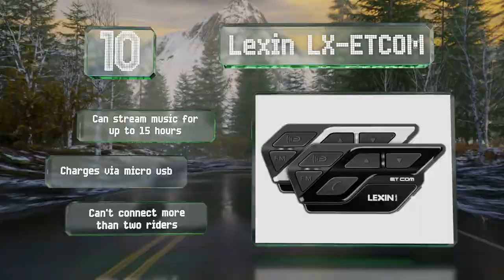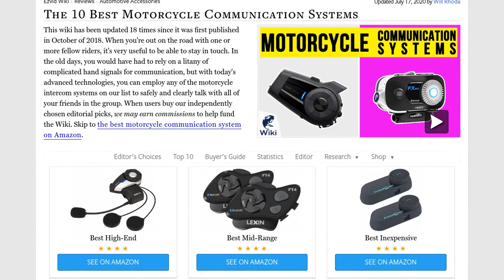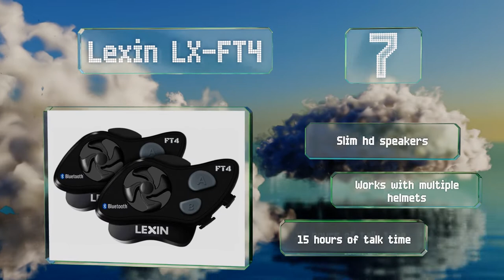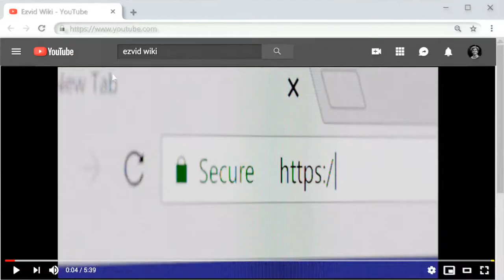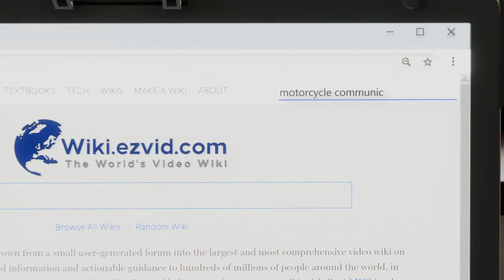10 Best Motorcycle Communication Systems 2020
Our complete review, including our selection for the year's best motorcycle communication system, is exclusively available on Ezvid Wiki.

Motorcycle communication systems included in this wiki include the lexin lx-etcom, sena 10s-01d, cardo unisex packtalk srpt0102, fodsports fx30c, sena 20s-01d, fodsports m1s bluetooth intercom, lexin lx-ft4, cardo unisex adult freecom 4 duo, sena 10c evo, and freedconn t-comvb.

Motorcycle communication systems are also commonly known as motorcycle intercom systems.